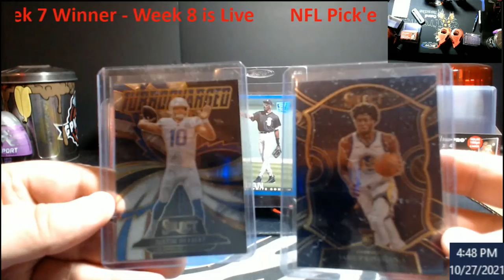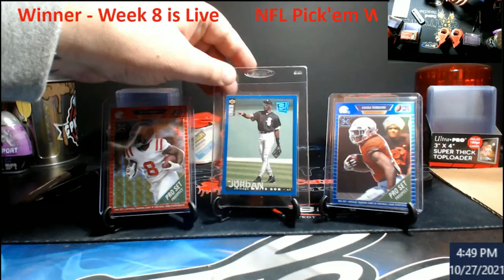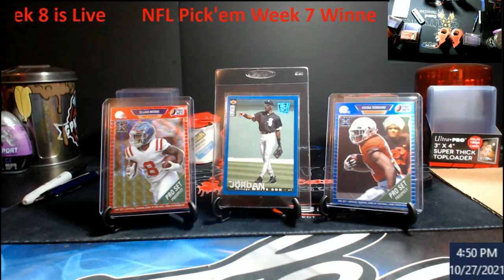NFL Pick'em Results Week 7 & Week 8 Information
1811 N Dixie Ave #104

Who do I collect:
Roberto Clemente
Michael Jordan
Nolan Ryan
Sidney Crosby
Vintage Cards